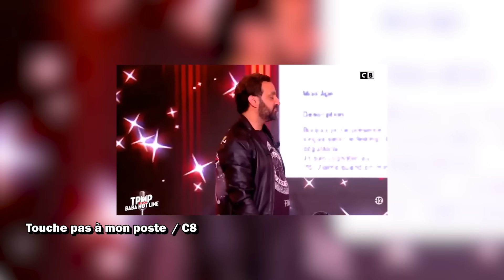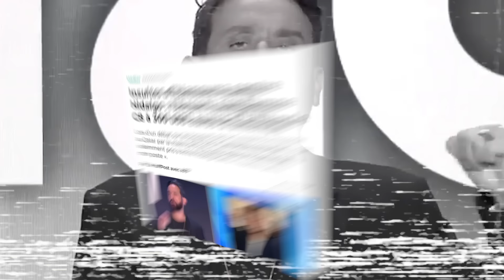Les Pires Dérapages de Cyril Hanouna qui ont eu un impact sur C8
Les Pires scandales autour de Cyril Hanouna qui ont eu un impact sur la fermeture de la chaine C8 et donc de Touche Pas à Mon Poste.